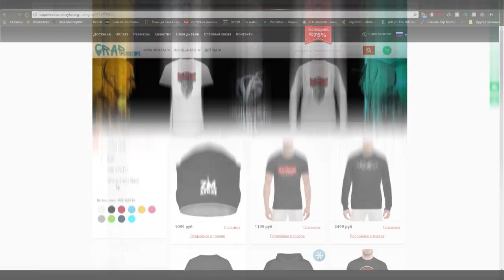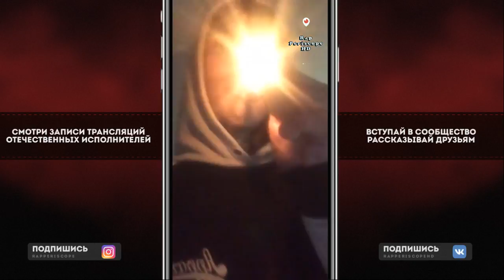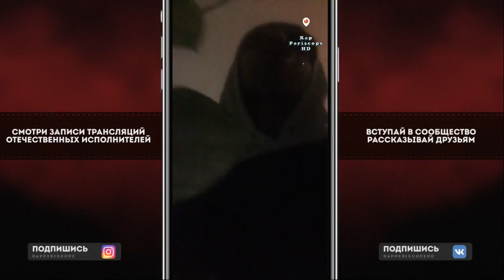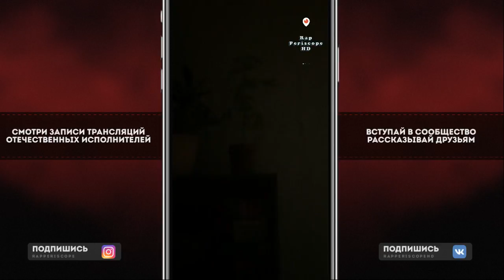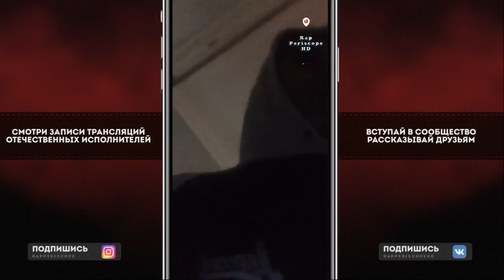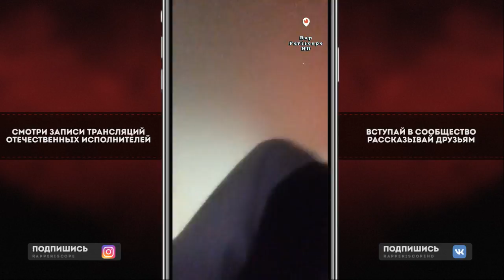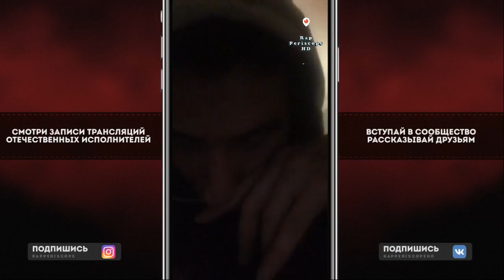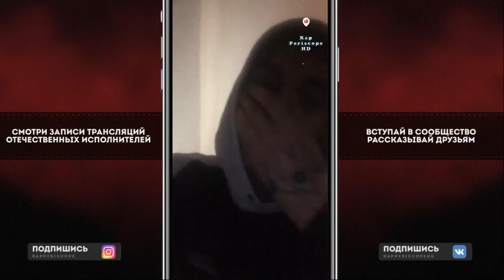BlagoiBlago о 3 Альбоме Kizaru, Hauted Family, Цитирует Гуфа, Rap Periscope